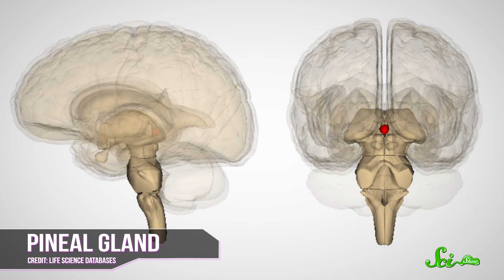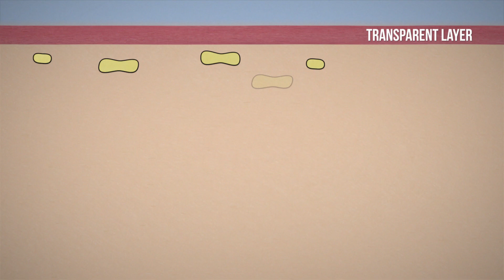How Do Animals Change Color?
Changing colors -- it’s not just for chameleons! Many species of octopuses, squid and cuttlefish can do it, as well as a few insects, and even mammals and birds. Find out what feats of biology different animals use to change their wardrobes on the fly.